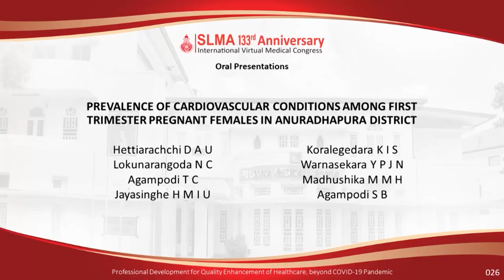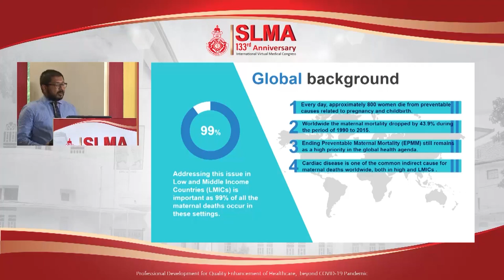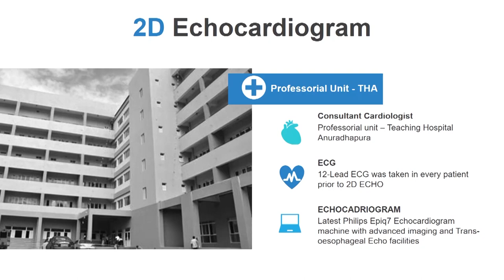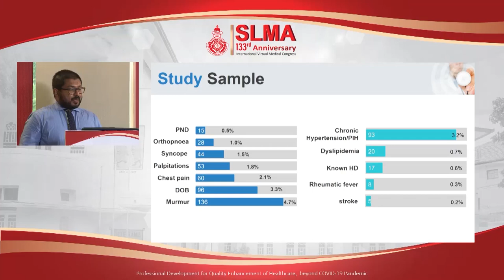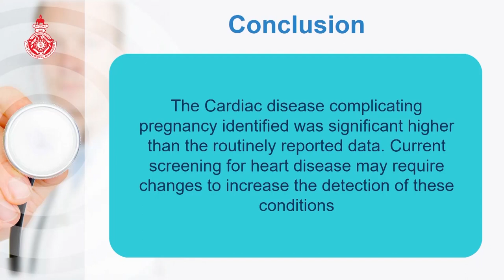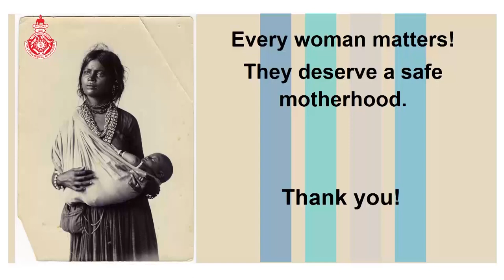OP 26 PREVALENCE OF CARDIOVASCULAR CONDITIONS AMONG FIRST TRIMESTER PREGNANT FEMALES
PREVALENCE OF CARDIOVASCULAR CONDITIONS AMONG FIRST TRIMESTER PREGNANT FEMALES IN ANURADHAPURA DISTRICT
Hettiarachchi DAU, Lokunarangoda NC, Agampodi TC, Jayasinghe HMIU, Koralegedara KIS, Warnasekara YPJN, Madhushika MMH, Agampodi SB